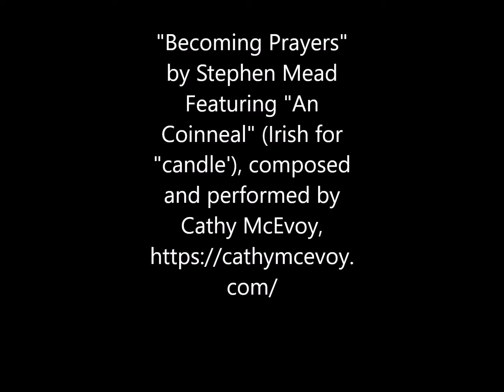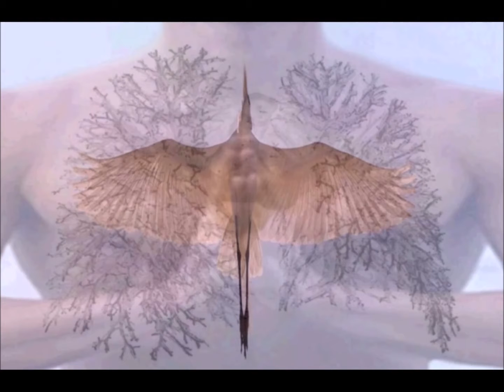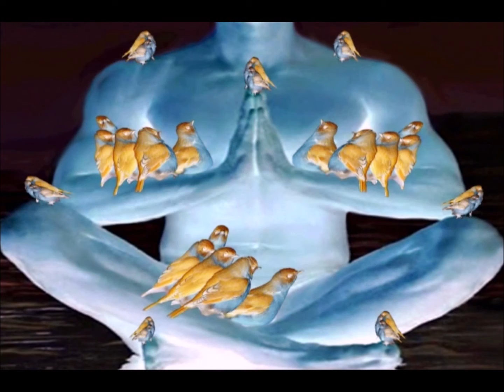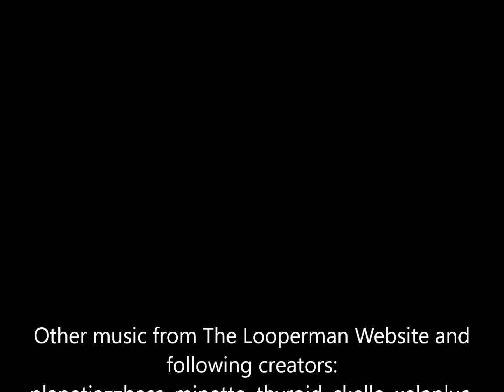Becoming Prayers (Featuring Cathy McEvoy)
I have written words based on my daily prayers to accompany this short collage-film, something I was not really expecting to do & don't particularly feel that safe about, but creative openness demands risk. I think of this work (and myself), as spiritual but not necessarily religious and the images contained in this project are based on breathing while in the standard yoga lotus position.  There are over two hundred images fading/melding in to one another & as a meditative exercise I actually feel the film can be just as peacefully powerful if viewed with the sound muted.  Considering my voice, some might prefer it that way! I started the images from this series before Covid but they really coalesced quite quickly during lockdown. It was as if  they wanted to be out there, promoting healing for others, and it is my hope they do just that.